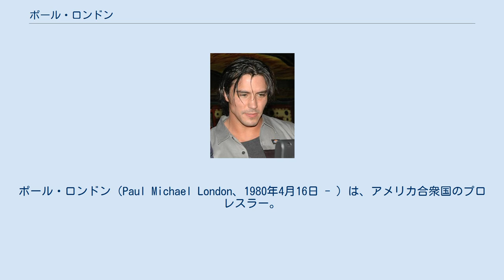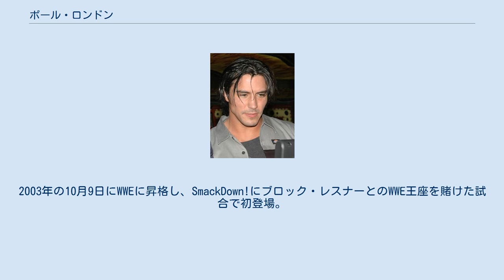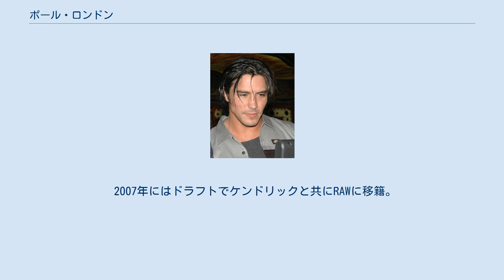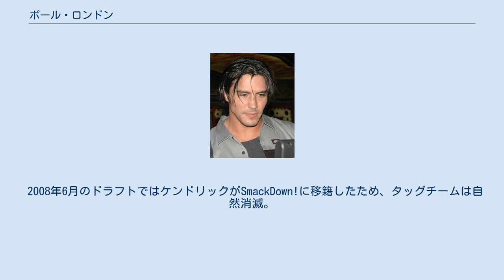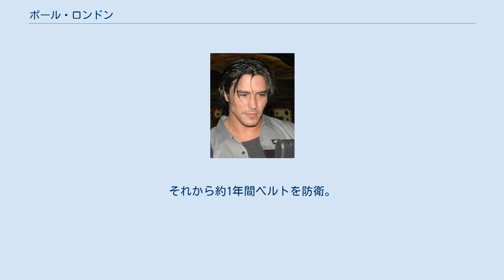ポール・ロンドン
ポール・ロンドン（Paul Michael London、1980年4月16日 - ）は、アメリカ合衆国のプロレスラー。
テキサス州オースティン出身。
身長176cm、体重93kg。
 1999年にプロレスデビュー。
ROHに参戦し、華麗な空中技で注目され始める。
2003年1月からは、WWEに入ったレオナルド・スパンキーの代わりでZERO-ONEに参戦するため初来日。
コーナーポスト最上段から場外にシューティングスタープレスを披露するなど、観客を大いに沸かした。
同年の中盤に、WWEと契約を果たした。
TV中継されないダーク・マッチに数試合出場後、同年8月30日WWEの下部組織のOVWに移籍。
2003年の10月9日にWWEに昇格し、SmackDown!にブロック・レスナーとのWWE王座を賭けた試合で初登場。
 初期のうちはスパンキーとタッグチームを結成していたが、スパンキーがWWEを離脱した後はビリー・キッドマンとタッグチームを結成。
2004年7月8日にはダッドリー・ボーイズからWWEタッグ王座を奪取し、8月に行われたサマースラムにも出場。
レイ・ミステリオ、キッドマンと組みダッドリー・ボーイズを相手に勝利を収めた。
しかし同年、9月9日のスマックダウンにてパートナーのキッドマンの裏切りを受けレネ・デュプリー、鈴木健三組に同王座を奪われてしまう。
またこの裏切りを受け、キッドマンとは同年10月3日のノー・マーシーにて対戦するも、シューティング・スター・プレスを喰らい長期欠場に入る（実際これはロンドンが鼻を以前から骨折していたためこのアングルを利用して休養に入った）。
 2005年5月31日、バトルロイヤルにおいてクルーザー級王座を奪取。
8月にナンジオに奪われた。
その後ブライアン・ケンドリックにリングネームを改めてWWEに復帰したスパンキーとタッグチームを結成し、MNMとの連戦などでクルーザー級戦線を賑わせる。
 2006年のジャッジメント・デイではケンドリックと組みMNMを倒し、自身にとって2度目のWWEタッグ王座を獲得。
1年近く防衛し、WWE史上最も長い防衛記録を樹立した（現在はニュー・デイによって破られている）。
 2007年にはドラフトでケンドリックと共にRAWに移籍。
引き続きケンドリックをパートナーにタッグ部門で活躍する。
9月5日に行われたRAWのハウス・ショーでケイド&マードックを下し初の世界タッグ王座を獲得するも、3日後のハウス・ショーにてすぐに奪い返されている。
2007年後期は足の負傷により欠場し、2008年2月に復帰。
再度ケンドリックとのタッグチームを始動させたが、鳴かず飛ばずの状態が長く続いた。
 2008年6月のドラフトではケンドリックがSmackDown!に移籍したため、タッグチームは自然消滅。
シングルプレイヤーとして奮闘していたが、11月7日にWWEを解雇された。
 2009年よりPWG（Pro Wrestling Guerrilla）を主戦とし、最初の数ヶ月にはシングルとしてメインに出場する機会が多かったものの、徐々に中堅となっていった。
 2010年よりエル・ジェネリコと¡Peligro Abejas!なるタッグチームを結成。
5月に行われたDDT4トーナメントを優勝と同時にPWG世界タッグ王座を獲得。
それから約1年間ベルトを防衛。
 2010年12月、Lucha Libre USAにてTJパーキンスのマスクマンギミック、シディスティコ（Sydistiko）を引き継ぎ参戦。
 2012年、プロレスリング・ノアの日テレG+杯争奪ジュニアヘビー級タッグ・リーグ戦にザック・セイバー・ジュニアとのタッグで出場。
 以後はアメリカやヨーロッパのインディー団体を転戦し、2019年にインパクト・レスリングのプロデューサーに就任した。
 WWE PWG PWI 他、米インディー団体を中心に多数のタイトルを獲得。